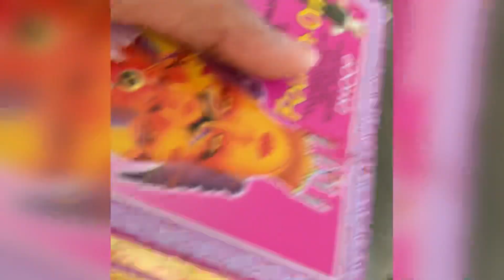Vlog 8|| Garmi 🥵 bhaut hai || my first vlog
Garmi 🥵 bhaut hai || my first vlog